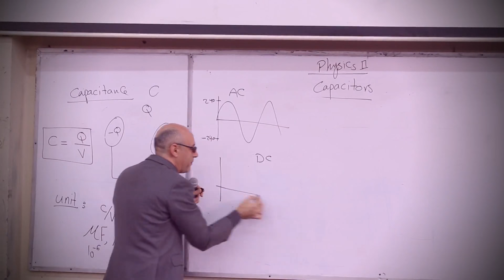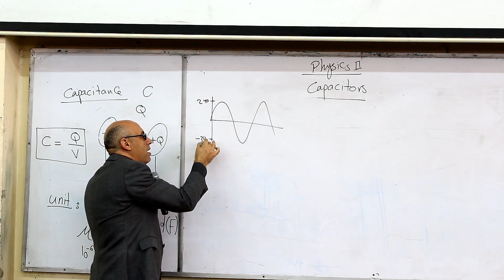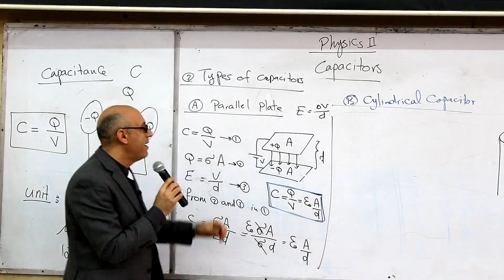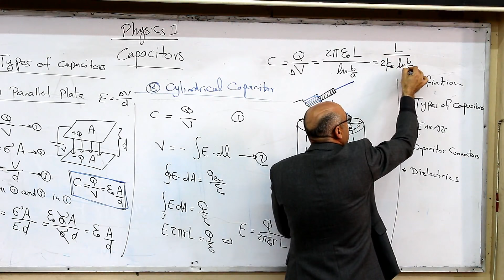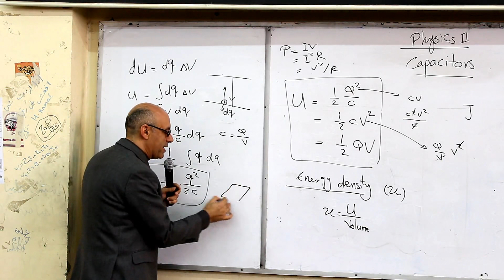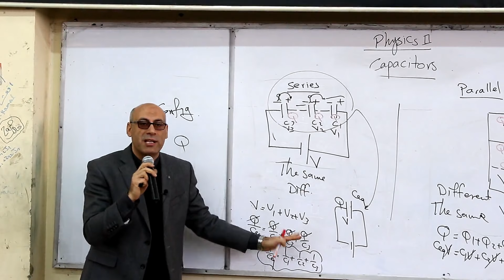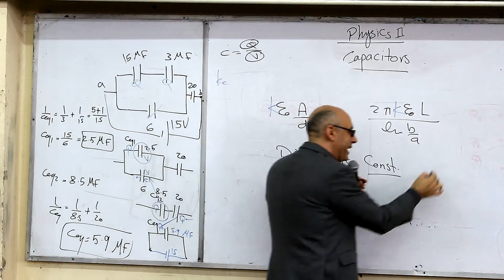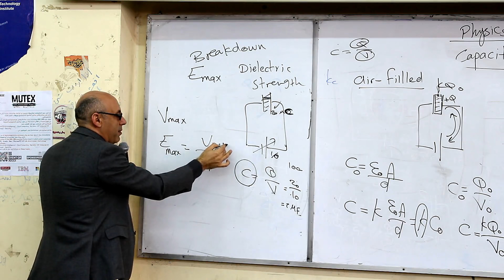Lecture 6 - Chapter 2 ( Capasitors )